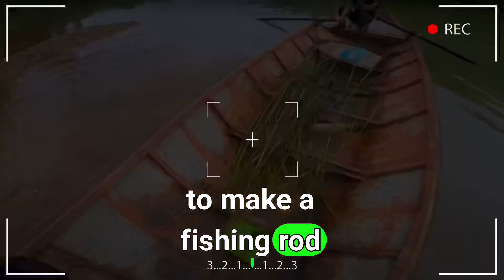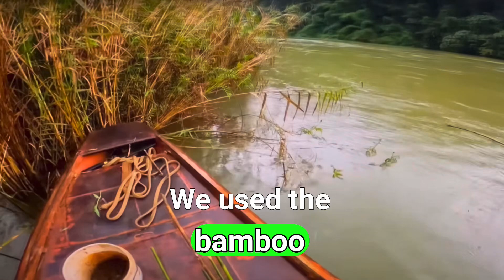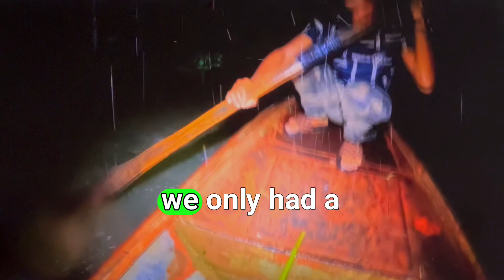Check out the Experience of the stormy season in my hometown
Survival is a must so we decided to take a fishing Trip on the stream despite the storm 🙋🙋🙋🙋👍👍👍👍